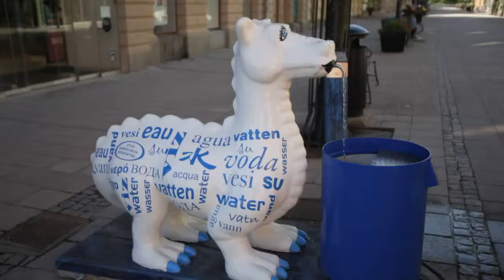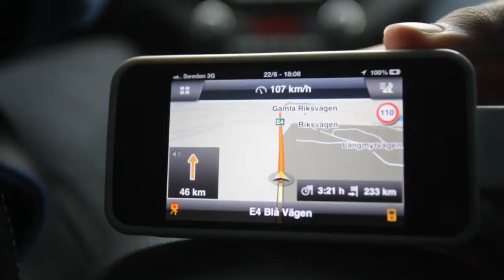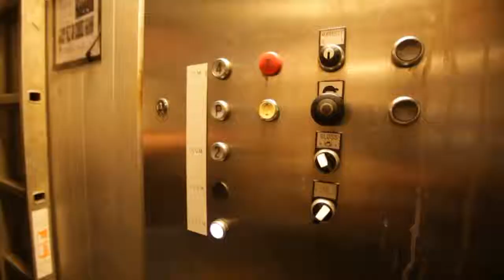Svezia 2013 Highlights - Holliday VLOG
12 days in Sweden in this short movie made with Canon 5D Mark II
Leave me here a comment if you like this video